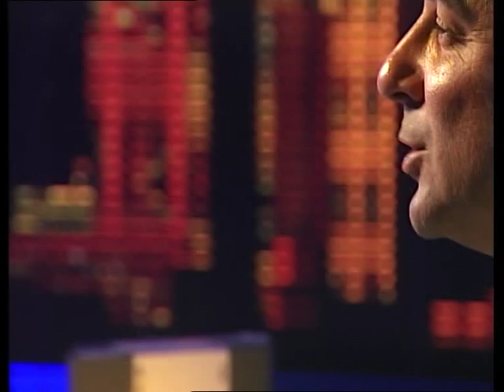REFLEXIÓN "?TIENES FÉ EN TI MISMO?"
Reflexión para el programa de televisión "NOCHES CASI SECRETAS"
Título: "?TIENES FÉ EN TI MISMO?""
Por el periodista de investigación y director del programa, Luis Mariano Fernández